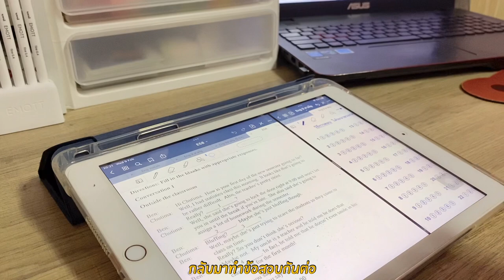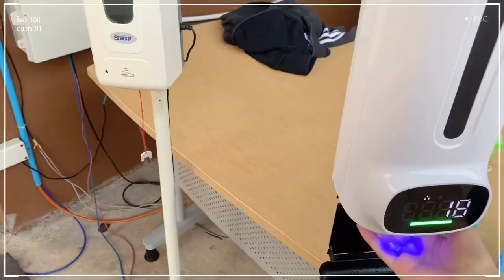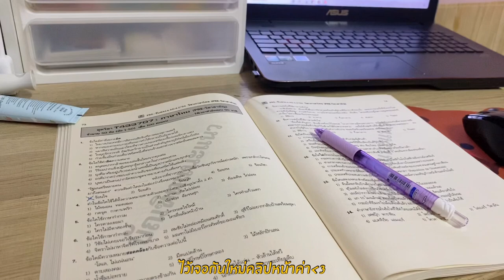Last vlog at school | 3 วันสุดท้ายก่อนจบม.6 , สอบไฟนอล, ไปช็อปปิ้ง กินโมโม่🍜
สวัสดีค่ะกลับมาพบกับฟ้าอีกแล้วนะคะทุกคน 🥰
คลิปนี้จะเป็น Vlog สุดท้ายที่เราจะได้ถ่ายที่โรงเรียนแล้วนะคะ เพราะเป็นการสอบไฟนอลค่ะ
ติดตามและมาดูคลิปนี้ไปพร้อมๆกันนะคะ 😊

Song : Daystar Tori’s flower
Track : Love in may